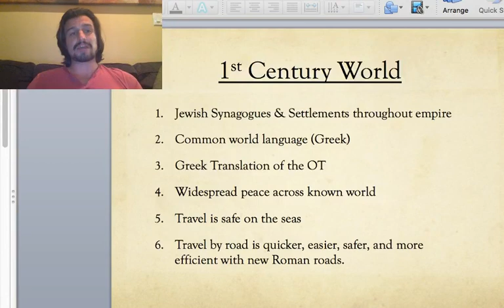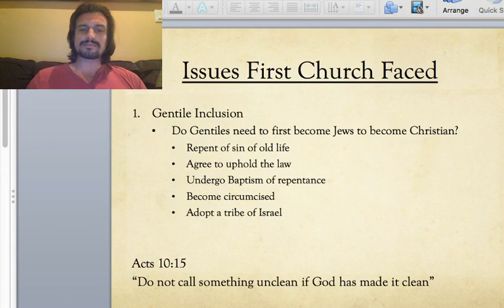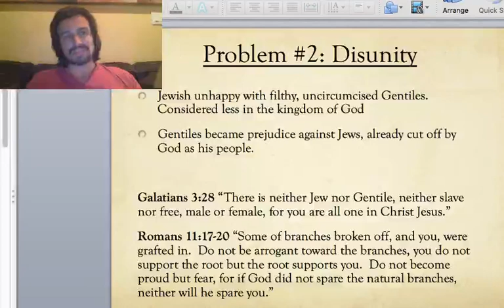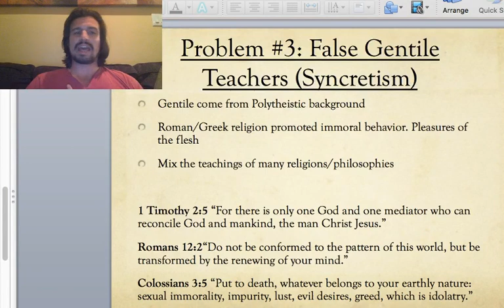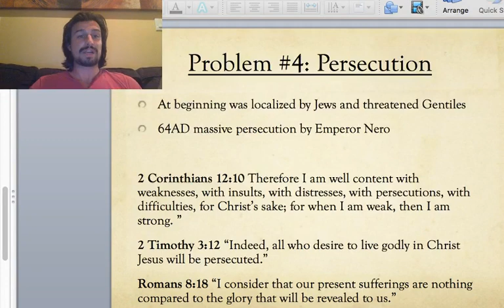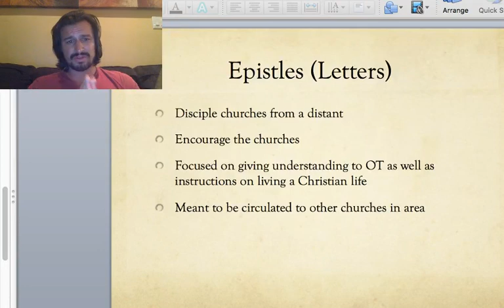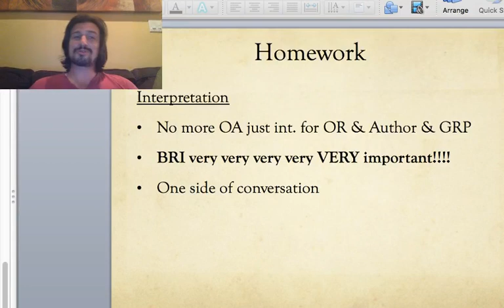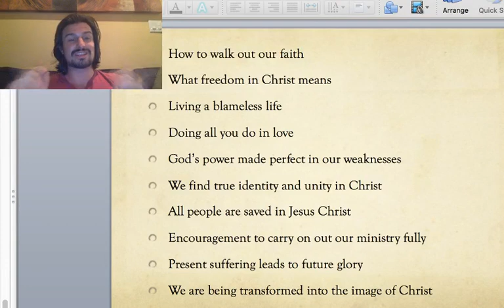Intro to the Epistles (SBS 2018)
Introduction to the Epistles for the School of Biblical Studies 2018.